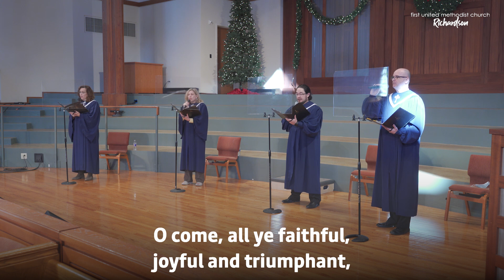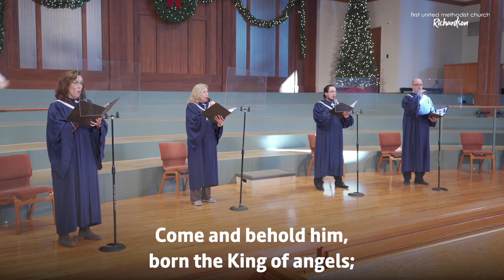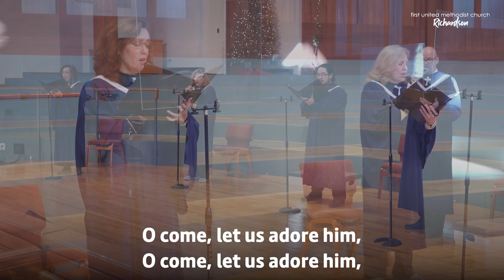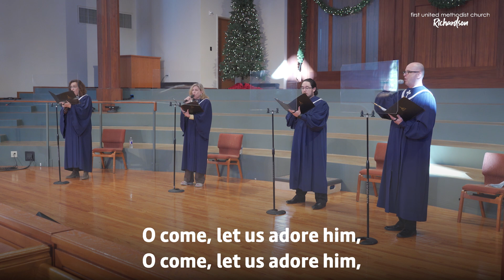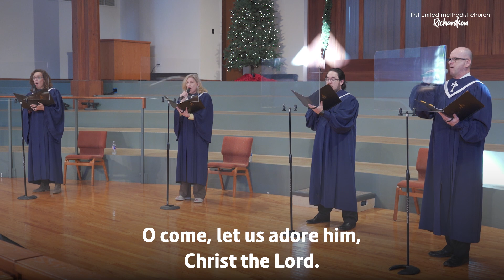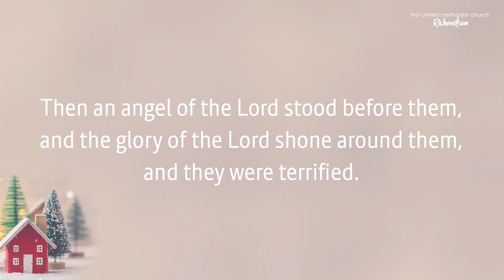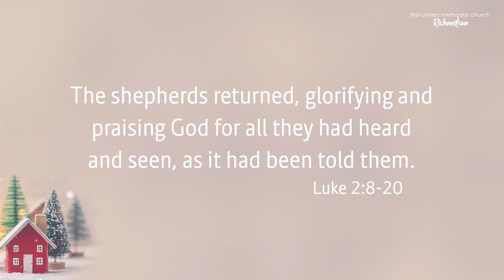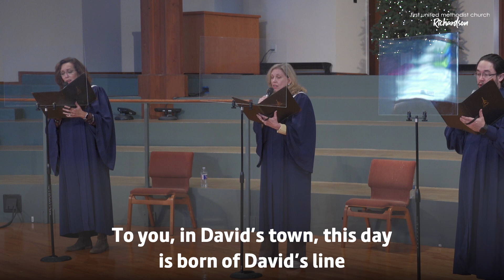12.20.20 - Home for Christmas: Love - Traditional Worship Service